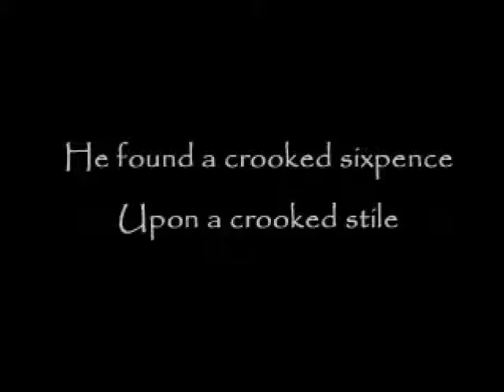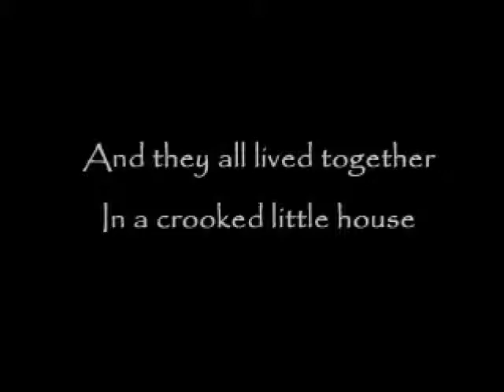The Crooked Man w/ Commentary Part 1 | New Place, New Pace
And a whole new terror awaits...